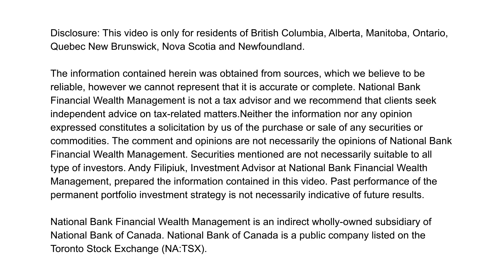Video Commentary for the week of June 19, 2017